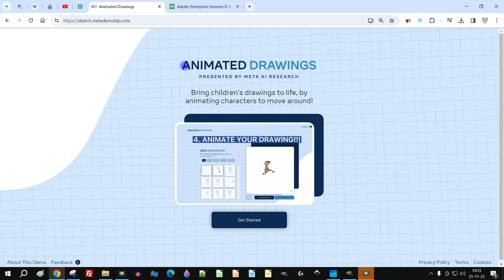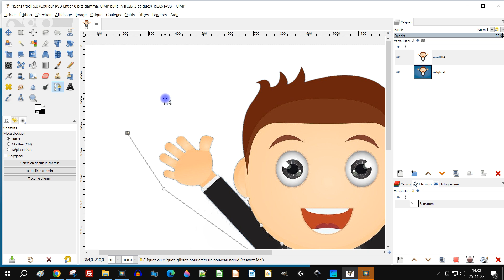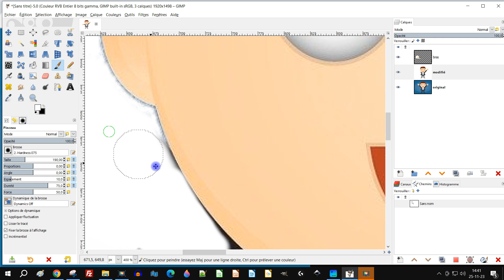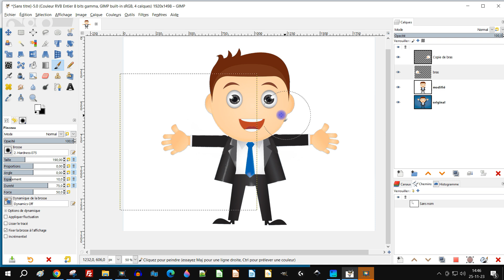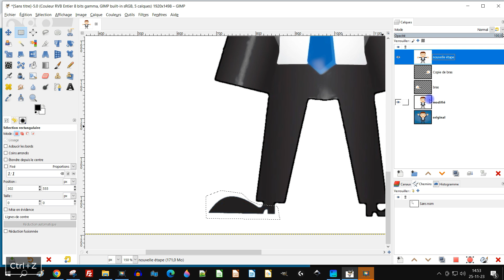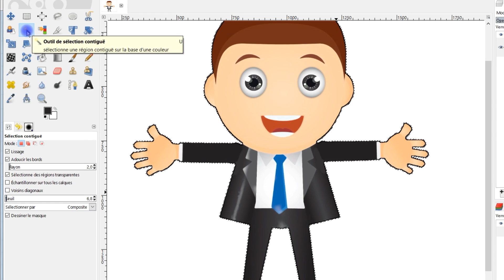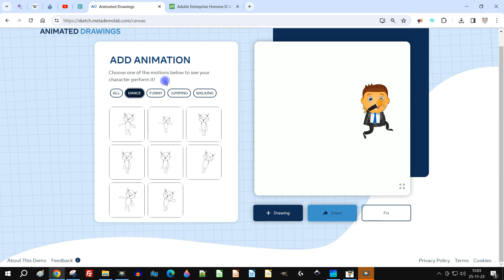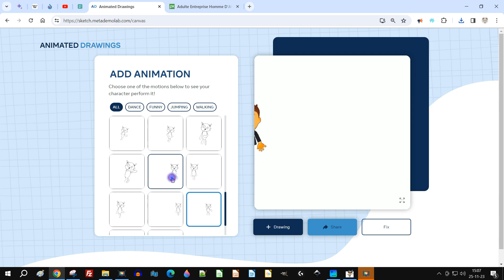test du site en ligne "animated drawing" pour animer le dessin de vos enfants gratuitement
✅ DÉBUTANTS

3 vidéos de 15 minutes pour ne plus être un débutant dans GIMP ou LibreOffice (logiciels gratuits) :

- etc.